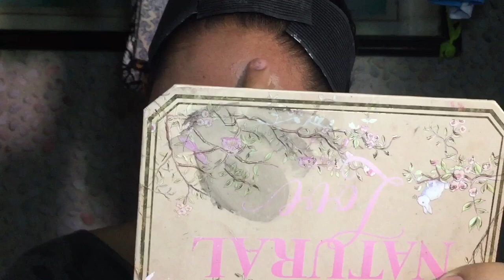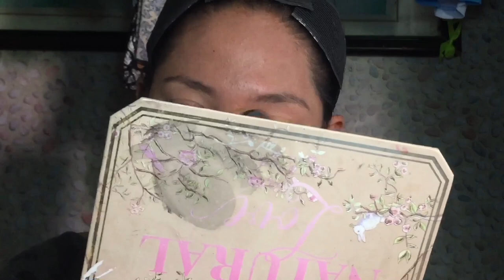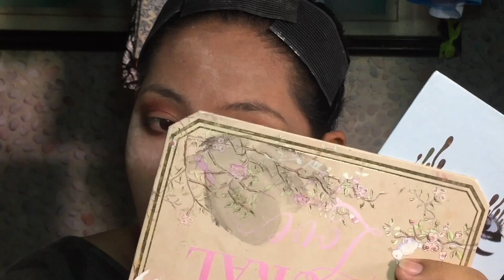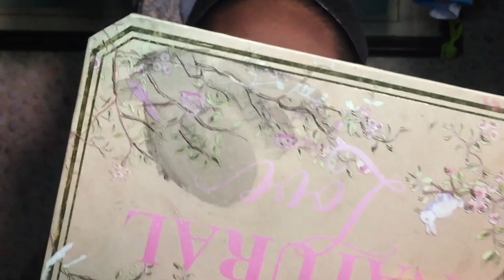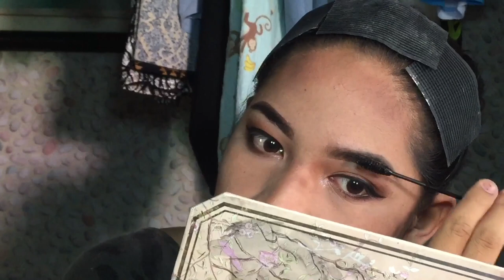Mahal Vs. Mura Foundation 😅😊PAYAMAN EDITION!